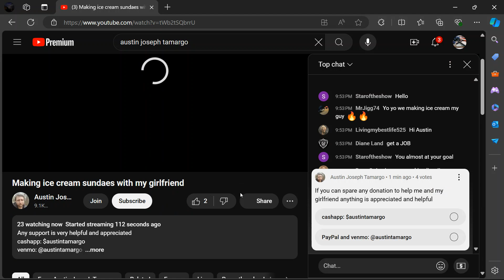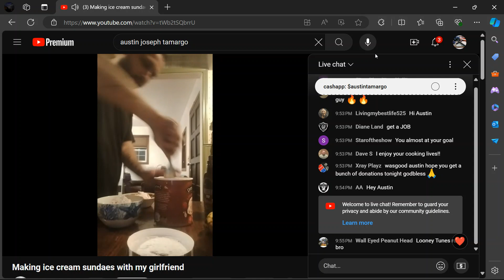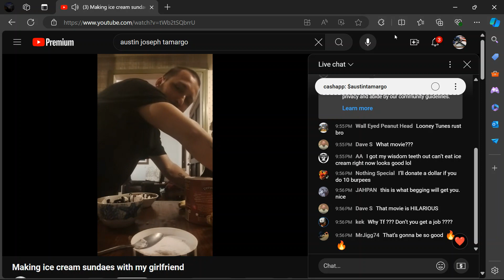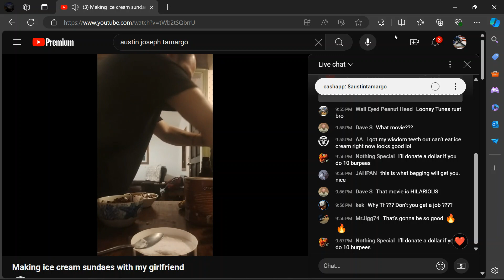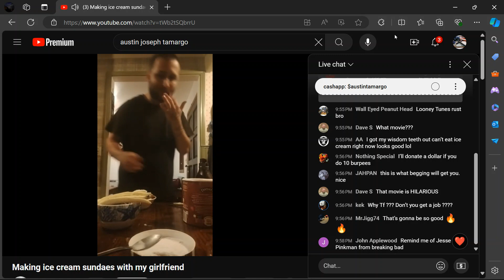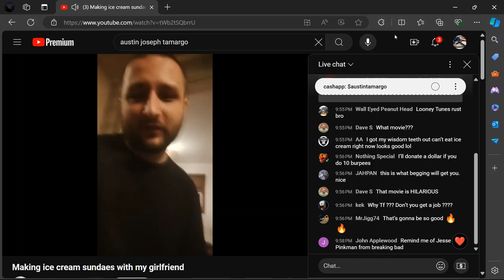SCAMARGOzzz 08.18.24 945PMIsh SHYT SHOW